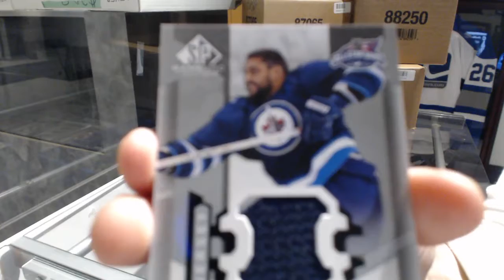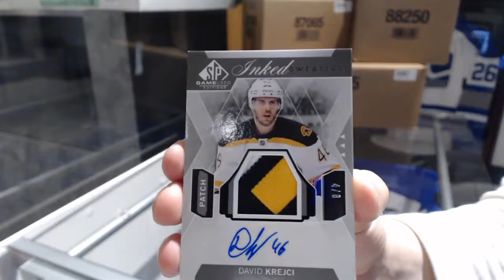Norm73's 15-16 Upper Deck SP Game Used Hockey Free Box Break